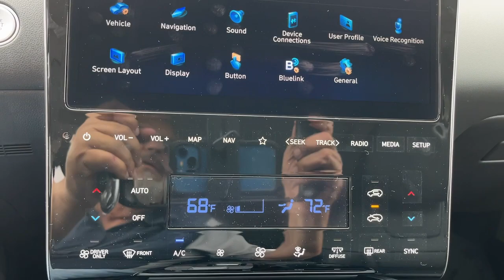2024 Hyundai Tucson_Hybrid SEL Convenience KY Richmond, Lexington, Irvine, Winchester, Berea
New 2024 Hyundai Tucson_Hybrid SEL Convenience available at Gates Hyundai located in 6000 Atwood Dr, Richmond, KY, 40475 and servicing the Richmond, Lexington, Irvine, Winchester, Berea area.